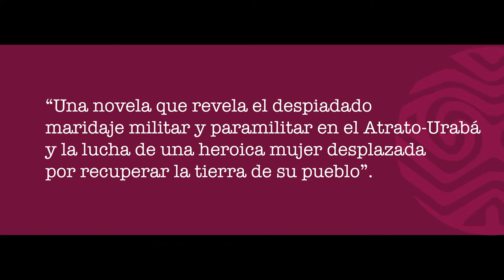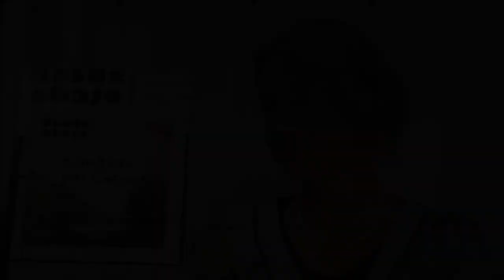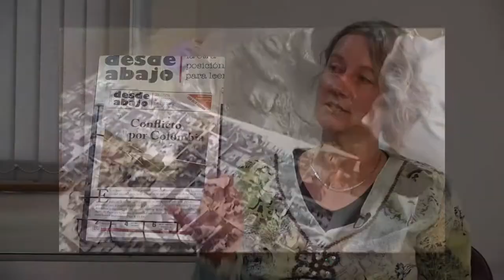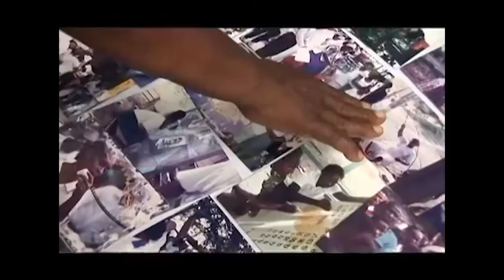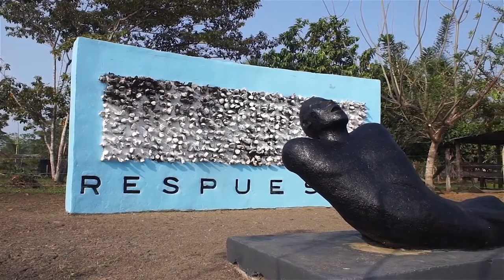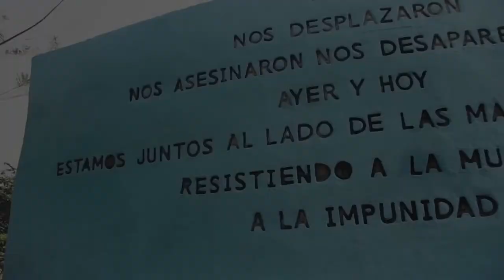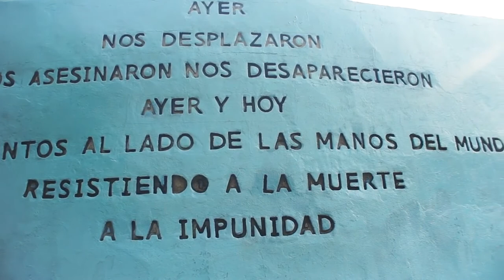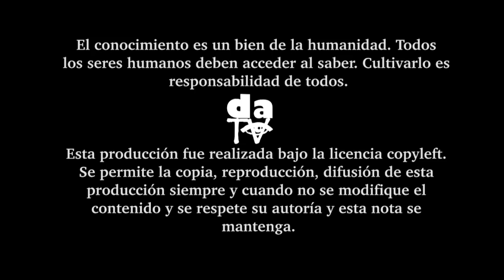Contra la corriente de aguas terrosas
“Primero corre el agua río arriba, antes de que a un desplazado en Colombia le devuelvan su tierra; o que a un general lo responsabilicen por sus crímenes” dice el padre de Mariela, la protagonista de esta desgarradamente hermosa novela que evoca sucesos aun frescos en la memoria de cientos de miles de colombianos víctimas del conflicto armado.